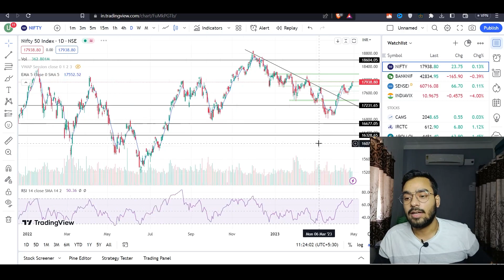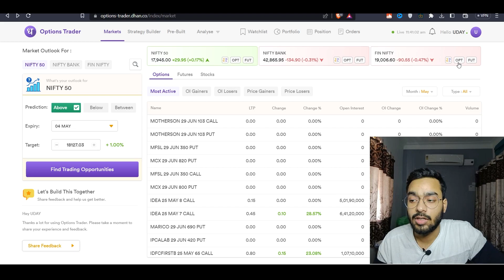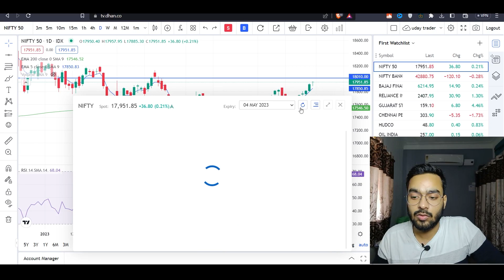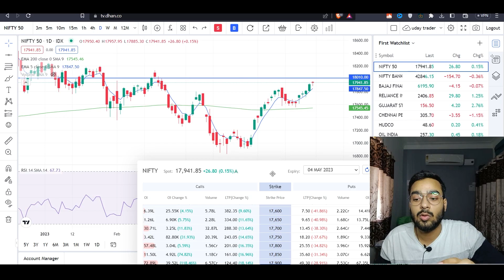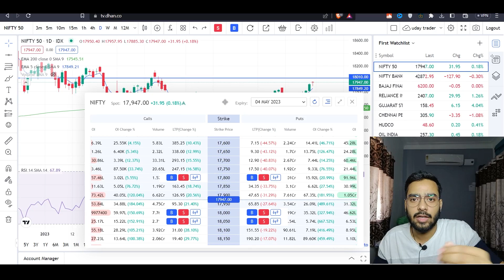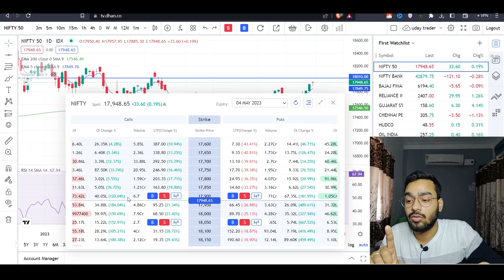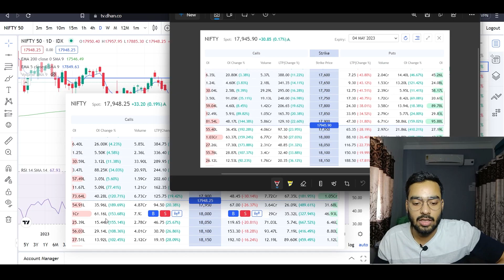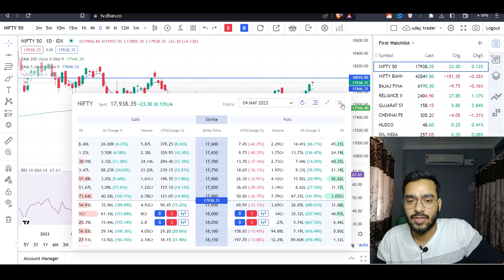Option Chain Analysis Simple & Effective | Option Trading in Stock Market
🎯My trading setup gadgets:

🔗My Monitor
🔗My Laptop
🔗My Laptop(lower specs)
🔗My Ring Light
🔗My 2nd Monitor
🔗My Mouse
🔗My Desk Mat

Recommended books for trading:
📚 How to Make Money in Intraday Trading
📚 The Psychology of Money
📚 Complete Guide to Trading Psychology
📚 The Ultimate Guide to Swing Trading
📚 Complete Guide to Price Action Trading
📚Trading Price Action Reversals
Additional Books :